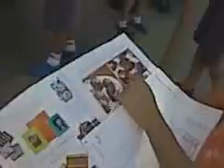[Giselle is sharing her school project with her ...]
@keenla [Giselle is sharing her school project with her volunteer Claire] posted October 25th 2009 at 2:00pm from TwitVid